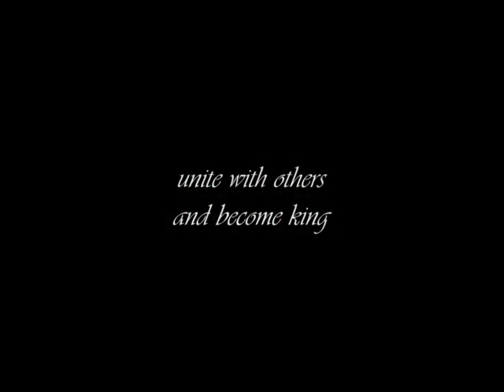King of Kings 3 Official Gameplay Trailer [Preview]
for King of Kings 3 previews, videos, screenshots and more.